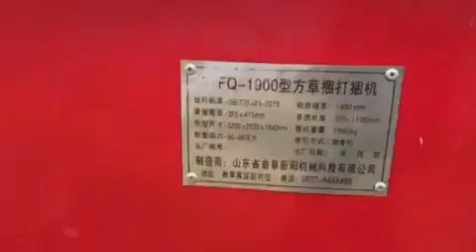Square baler making machine / baler making machine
Skype:machine689